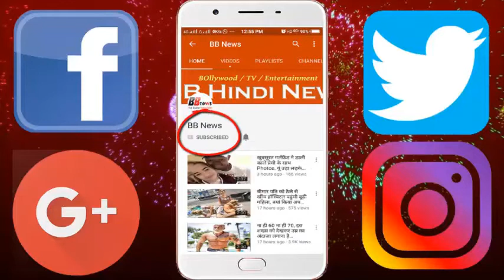भूलकर भी ना छुएं ये तीन चीजें, इतनी जहरीली हैं कि 10 सेकेंड के अंदर हो जाएगी...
Do not forget even these three things are so poisonous that your death will take place within 10 seconds.

Today we will tell you about some of the things that poison is found.

Puffer Fish: By the way, there are many benefits to eating fish but some fish are such that eating can threaten your life. Yes, we are talking about the fish which is quite poisonous, in which there is a poison called Tetradotoxin which is dangerous many times more than cyanide. According to a research, there is so much poison in fish that 30 people can be killed at this time.

Cyanide: Cyanide is a kind of chemical that is quite dangerous. If a person smells or eats it by deception, then he can be killed because he blocks the cells of our body and affects the flow of blood. Not only this, the chemical blocks the oxygen in the body, causing the person to die immediately.

Rubber Leaves: Rubber Leaves is a fruit's leaf which is so dangerous that if a person consumes it, his kidneys will not work properly, thereby endangering the risk of death. Apart from this, it also starts to suffer from breathing and it also affects the nervous system which increases the risk of life.

BB NEWS!!